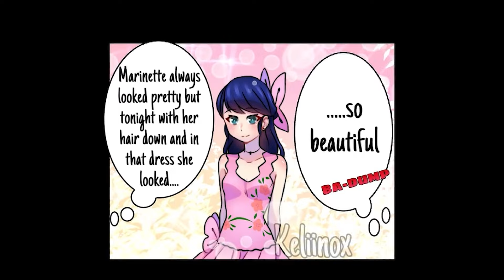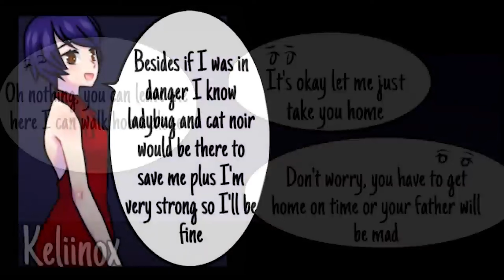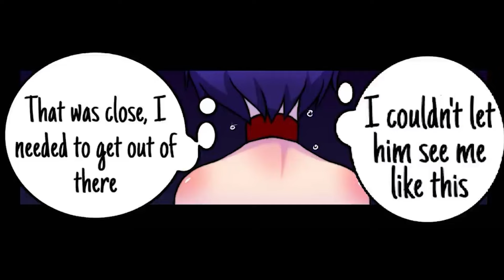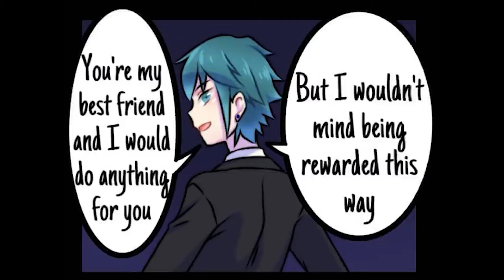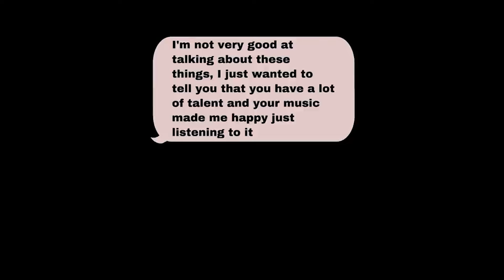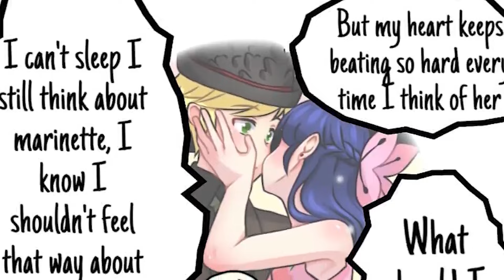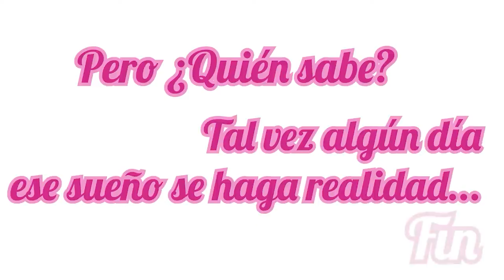SUEÑO DE AMOR😳 EL GRAN BAILE FINAL | Miraculous Ladybug Comic Español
PAREJAS 😳  EL GRAN BAILE 2 | Miraculous Ladybug Comic EspañolEste es un cómic de Miraculous Ladybug donde al fin Marinette tuvo la valentía de decirle a Adrien lo que verdaderamente siente por él. Pero habra un momento desafortunado donde Lila le impedirá revelar la verdad sobre sus sentimientos hacia Adrien. Plagg tiene una idea ¿Podra hacer que estos dos este  juntos?

(Todos los créditos a ella)
PAREJAS 😳

PAREJAS 😳
Para que juntos tengamos un mejor canal (≧◡≦)
CELOS DE GATO (LA CITA DE MARINETTE)

Fuente httpincompetech.commusicroyalty-freeindex.htmlisrc=USUAN1300010
Link httpsincompetech.filmmusic.iosong...
License httpcreativecommons.orglicensesb...

Sneaky Snooper de Audionautix está sujeta a una licencia de Atribución 4.0 de Creative Commons. httpscreativecommons.orglicensesby4.0

Fuente httpincompetech.commusicroyalty-freeindex.htmlisrc=USUAN1100192